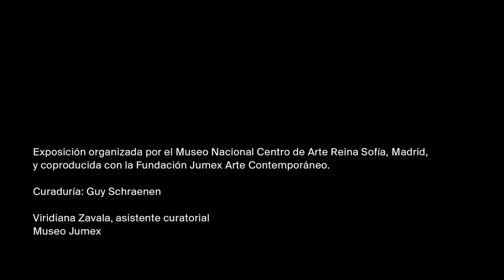Charla con Felipe Ehrenberg sobre Ulises Carrión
El reconocido artista mexicano Felipe Ehrenberg comparte con el público una aproximación anecdótica y personal a la vida de Ulises Carrión, de quien fuera amigo y colaborador.